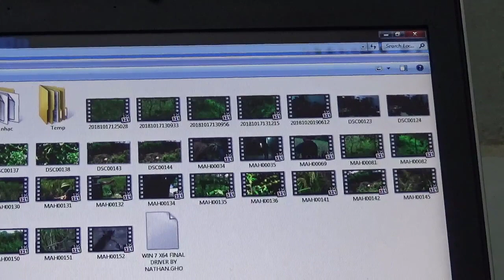Lần đầu theo chân sư phụ bẩy loon (chồn đèn) và cái kết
Lần đầu theo chân sư phụ bẩy loon (chồn đèn) và cái kết:Chào mọi người đây là lần đầu mình đi bẩy chồn đấy. mấy chú em rủ đi theo ghi lại những cảnh đẹp cho mọi người xem.bẩy loon là tiếng gọi của địa phương chúng tôi thôi các bác, mọi người xem video đừng quên để lại một LIKE VS ĐĂNG KÝ kênh ủng hộ mình nha xin cảm ơn